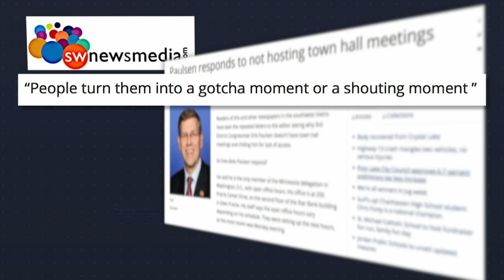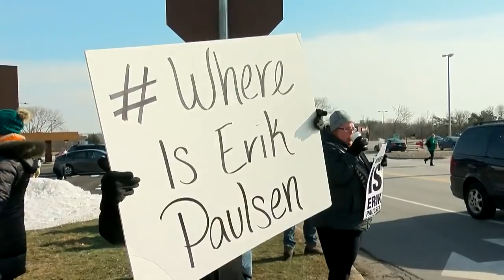Reality Check: Phillips Ad Finds Bigfoot Looking For Rep. Paulsen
A new digital ad from Democratic Congressional candidate Dean Phillips is getting a lot of social media traction, reports Pat Kessler (2:18).